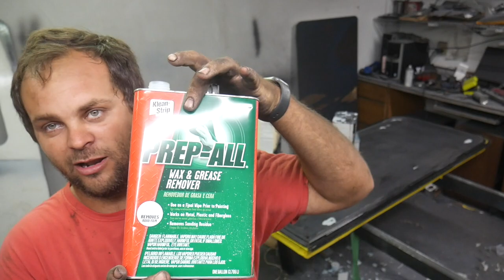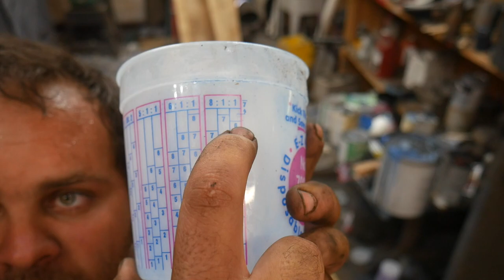Homemade RV. EP-11 How to paint. 1977 Peterbilt 359 Toterhome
Some basic info on paint and primers geared to the RV community.